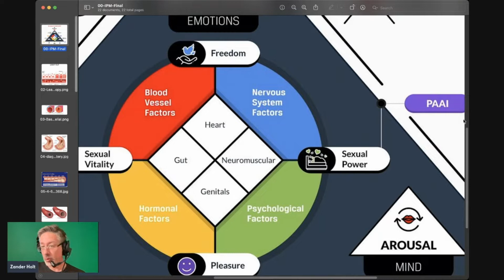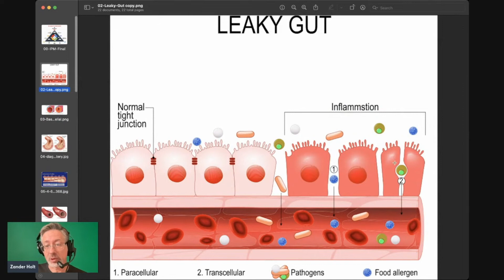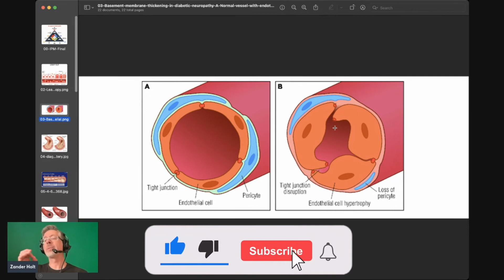How The Gut Causes Erectile Dysfunction - The Body Mind Connection, Hormones, and Slow Blood Flow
✭✩✭ To Learn About the 2 Ways We Can Help You

In this video I talk about "How The Gut Causes Erectile Dysfunction - The Body Mind Connection, Hormones, and Slow Blood Flow."  Getting and maintaining rock hard erections and lasting as long as you want in the bedroom is dependent on a complex erection ecosystem working in harmony. Many men are experiencing a decrease in their  hardness due to modern day alpha inhibitors effecting the physical aspects of their erections. This video talks about the Gut leverage point inside the BodyMind Connection of the Impact Point Matrix and its importance for rock hard erections.